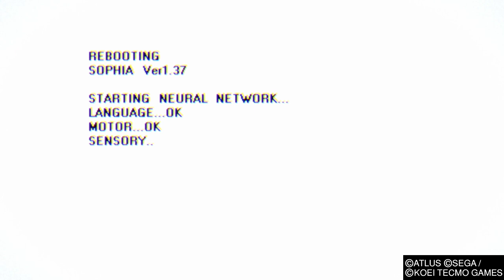Persona 5 Strikers: Part 1